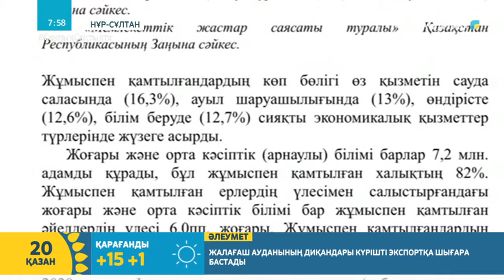ЖҰМЫС ЖОҚ! НЕГЕ?